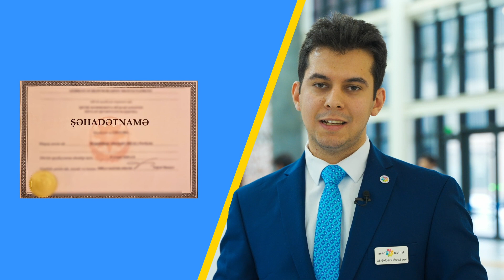ASANvlog-da bu dəfə sənədə apostil verilməsi ilə bağlı suallarınızı cavablandırdıq.